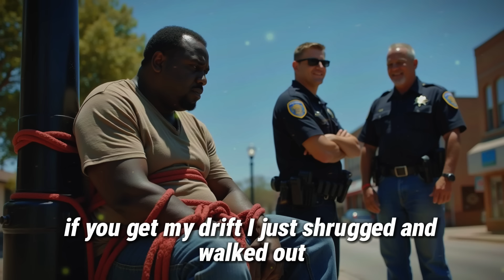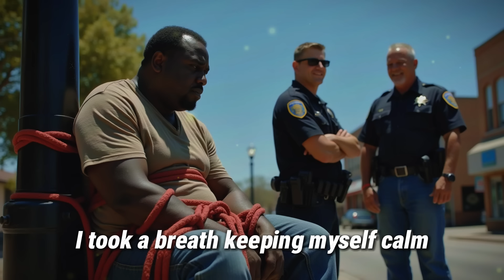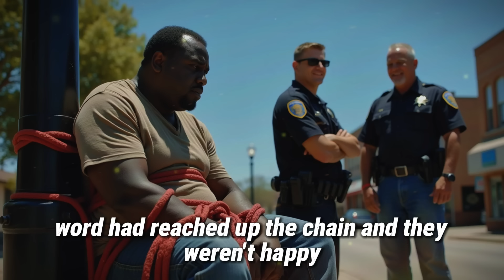White Cops Tied a Black Man to a Pole for Fun, Not Knowing He Was Their New Chief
In a quiet Southern town, a new face arrives: a Black man looking to settle in, but quickly attracting the wrong kind of attention. Local cops, feeling bold, decide to “teach him a lesson,” unaware of just who he really is. What starts as a cruel joke spirals into a clash that exposes dark “traditions” and brings unexpected consequences, revealing secrets that the town can’t ignore.

All stories on this channel are entirely fictional, crafted by professional screenwriters. The plots, characters, and events are imaginative creations and do not reflect real-life individuals or occurrences.

Each video is designed with a clear purpose: to highlight significant social issues, fostering a spirit of support, empathy, and understanding for those facing unequal treatment and systemic injustices. Through storytelling, we aim to draw attention to critical topics such as discrimination, prejudice, and social inequality, encouraging our audience to reflect on the importance of fairness, respect, and compassion.

Our production process is meticulous and intentional. Scriptwriting is carefully developed to convey the depth and complexity of these themes with sensitivity and respect. Editing is executed with attention to detail, creating a visual experience that brings the story to life while honoring the emotional weight of the subject matter. Sound effects and music are selected to enhance the atmosphere, ensuring that every aspect of the video contributes meaningfully to the message.

From concept to final edit, each stage is crafted to inspire viewers not only to engage with these narratives but also to recognize the real-world implications of the issues presented. Our hope is that these stories promote awareness, encourage meaningful conversations, and build a community grounded in empathy, support, and the pursuit of justice for all.